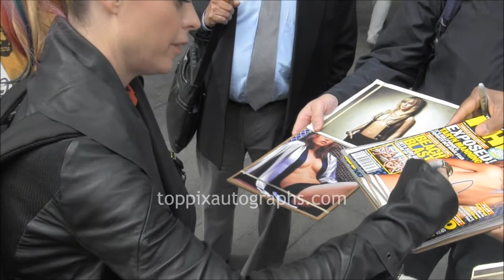Taryn Manning - Signing Autographs at VHI Studios in NYC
Taryn Manning signed autographs at VH1 Studios in New York City. For authentic autographed memorabilia of Taryn Manning and many other celebrities, check out TopPix Autographs Get the Best Deals on Authentic Autographs on our eBay Store